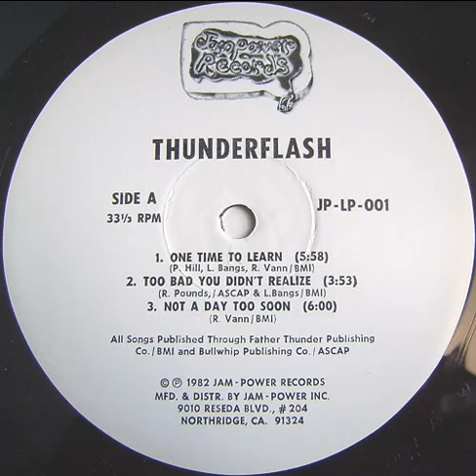THUNDERFLASH- one time to learn